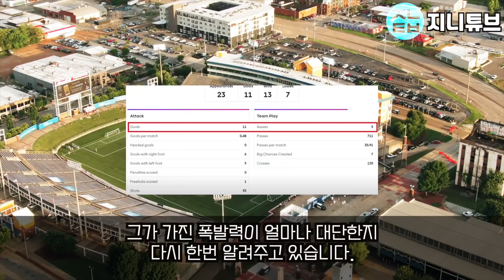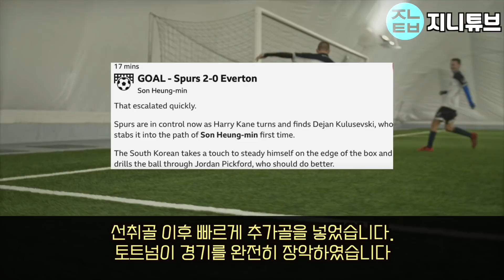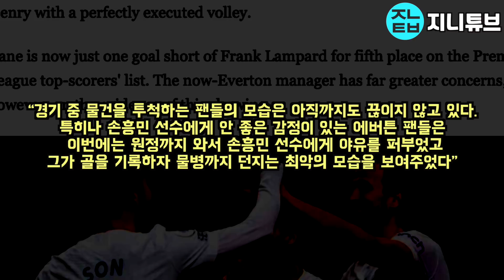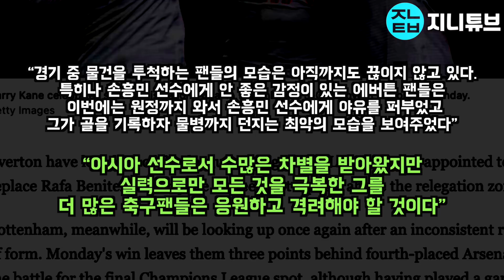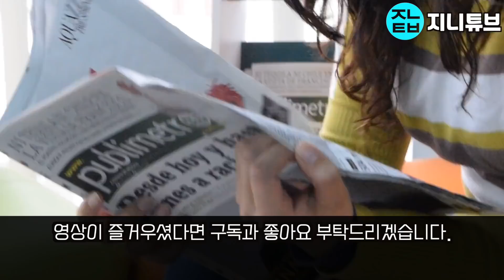[실제영상] 골 넣고 상대팀 팬에 던진 물병에 맞은 손흥민. 그가 보여준 모습에 전 세계가 극찬하는 상황 "EPL에서 그만 가능하다"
해외반응입니다.